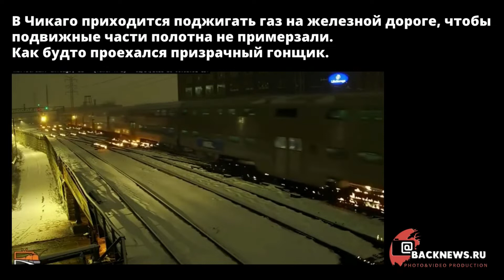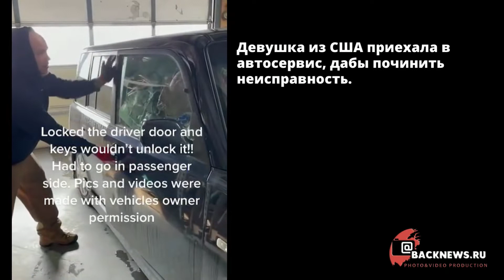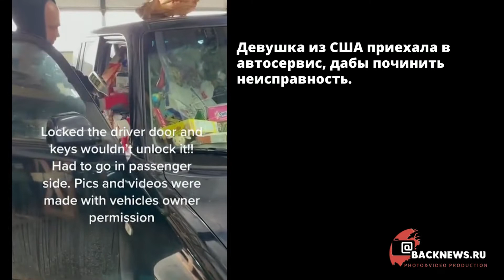Самые актуальные Новости на 5 февраля Москва, Питер,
Кэрри-Энн Мосс в платье Oscar de la Renta и серьгах L.Shalom на премьере фильма ”Матрица Воскрешение” в Сан-Франциско. Вы заметили, как принт платья напоминает цифровой дождь из фильма
Немного кринжа от челябинской полиции. Они сняли ролик о нетрезвых водителях.

Смотрите и запоминайте.
❗️Тем временем ООН признала Москву лучшим мегаполисом мира по качеству жизни и уровню развития инфраструктуры.

Что думаете, согласны с этим?
В Чикаго приходится поджигать газ на железной дороге, чтобы подвижные части полотна не примерзали.

Как будто проехался призрачный гонщик.

Редкий чёрный леопард променял мясо на картонную коробку.

В Барнаульском зоопарке чёрному леопарду принесли мясо в коробке, но в итоге он забил на еду и начал играть с коробкой.

Типичный кот, только чуть побольше.
Глава чеченского РОВД потребовал от земляков из европейских стран найти семью Янгулбаева, расчленить её, а затем привезти в Чечню окровавленные головы как трофеи.

К слову, Рустам Агуев является главой РОВД и кавалером ордена Ахмата Кадырова.

🦠 За сутки в России госпитализированы 18 032 человека с коронавирусом (вчера было 17 798).
Всего же в стране за последние 24 часа выявлено 177 282 случая заражения (вчера — 168 201), умерли 714 человек (682), выздоровели — 60 507 (днем ранее было 58 449).
В Москве зафиксировали 22 444 зараженных инфекцией (накануне — 25 019).

Грузовик снес пешеходный навесной мост на Горьковском шоссе. Предварительно, это произошло из-за того, что мужчина забыл опустить кузов. Его зажало в смятой кабине, но на помощь быстро пришли люди, п

Свои новости можете высылать в whatsapp